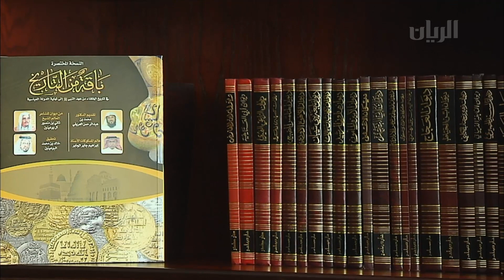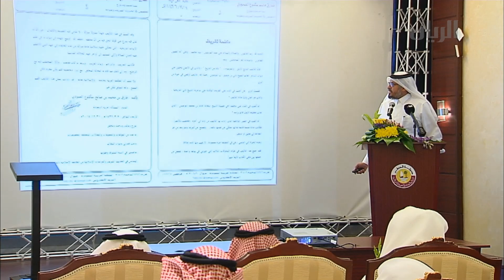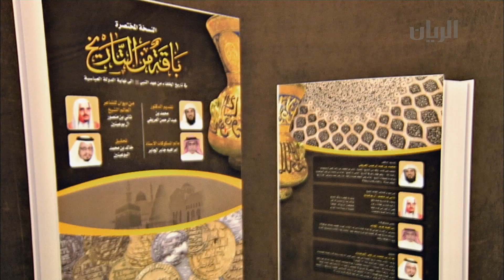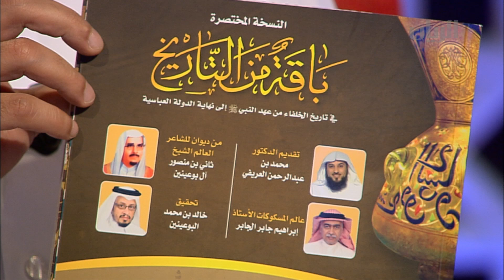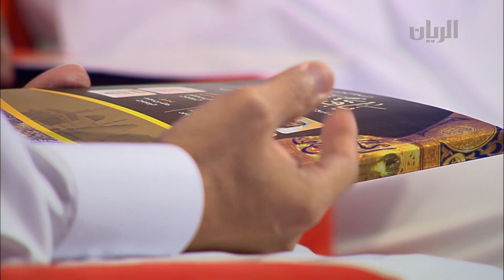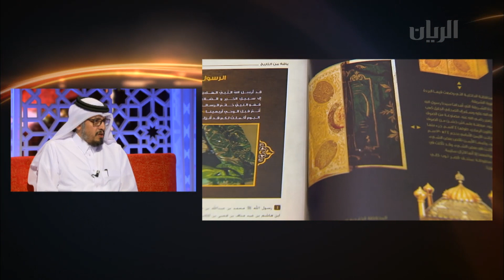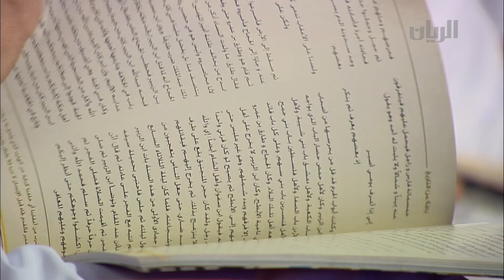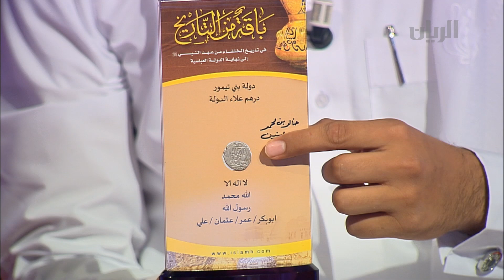برنامج تراحيب - الفقرة الثانية - 05-01-2015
في هذه الفقرة:
تقرير عن تدشين الأديب خالد محمد علي البوعينين، لكتابه الجديد بعنوان "باقة من التاريخ"  برعاية معالي الشيخ عبدالله بن ناصر آل ثاني، رئيس مجلس الوزراء وزير الداخلية، وحضور سعادة الدكتور حمد بن عبدالعزيز الكواري، وزير الثقافة والفنون والتراث. و الحديث اكثر عن هذا الموضوع مع الضيف السيد خالد محمد علي البوعينين، مؤلف الكتاب.